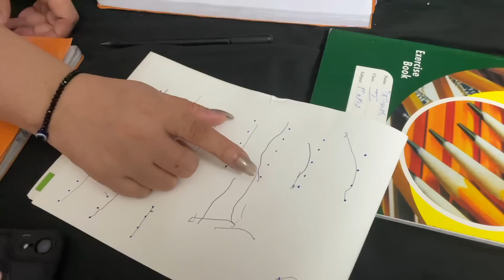Raja Ki Study Hui Start 🥰